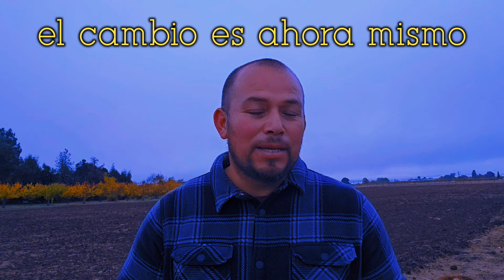cuando recibes la peor llamada😢